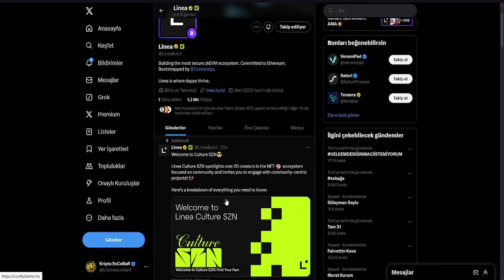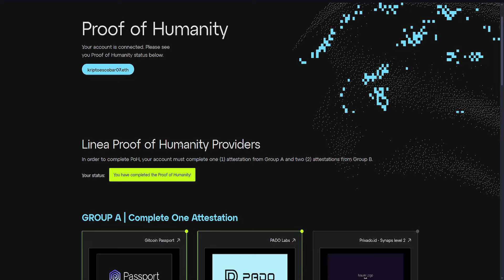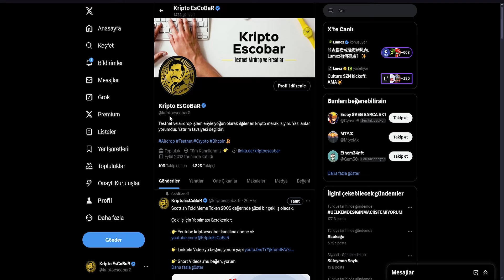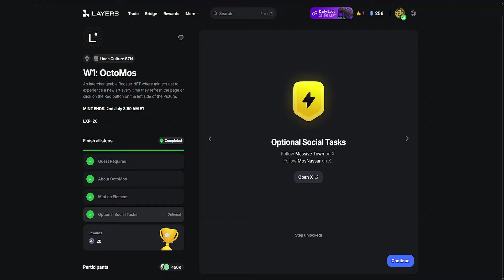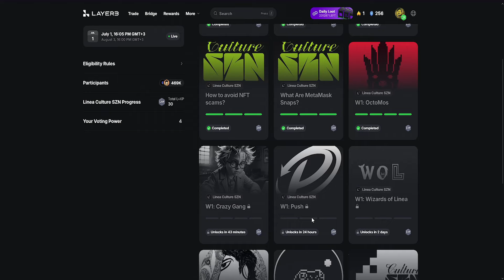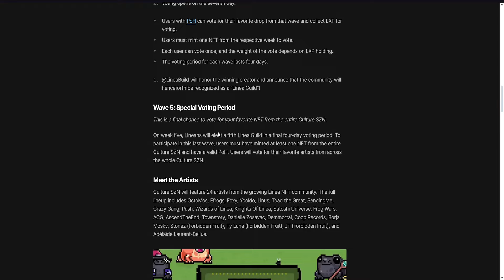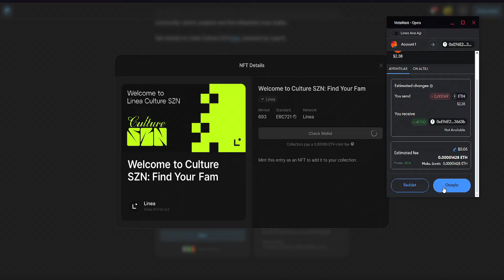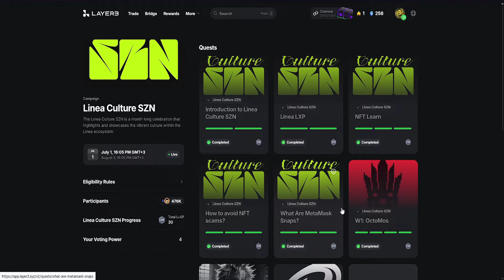Linea Culture SZN LXP Toplamaca / Airdrop İçin Mutlaka Yapın !!!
Linea Culture SZN nedir, Linea Culture SZN airdrop, Linea Culture SZN para kazanma, Linea Culture SZN nasıl yapılır, Linea Culture SZN katılma rehberi, Linea Culture SZN airdrop fırsatları, yatırımsız para kazanma fırsatları ve daha fazlası için kanalımı takip etmeyi unutmayın.

Kanalımda paylaştığım bilgiler yatırım tavsiyesi niteliği taşımamaktadır ve yatırım tavsiyesi olarak değerlendirilmemelidir. Paylaştığım bilgiler tamamen kendi deneyimlerime, tecrübelerime ve yaptığım araştırmalara dayanmaktadır. Kripto ekosisteminde testnet, airdrop ve fırsatlar hakkında dijital içerik oluşturma konularını barındıran kanalımda içeriklerin güncelliğini yitirmiş olabileceğini unutmayın. Bu bilgileri doğrulamak sizin sorumluluğunuzdadır.

Kripto Escobar Youtube Kanalında paylaşılan içerikler, yatırım danışmanlığı hizmeti, aracı kurumlar, portföy yönetim şirketleri, mevduat kabul etmeyen bankalar ile müşteri arasında imzalanacak yatırım danışmanlığı sözleşmesi çerçevesinde sunulmamaktadır. Kripto Escobar Youtube Kanalında paylaşılan içerikler, yorum ve tavsiyeler, yorum ve tavsiyede bulunanların kişisel görüşlerine dayanmaktadır. Bu görüşler, mali durumunuz ile risk ve getiri tercihlerinize uygun olmayabilir. Bu nedenle, sadece burada yer alan bilgilere dayanılarak yatırım kararı verilmesi, beklentilerinize uygun sonuçlar doğurmayabilir.

Dijital mecralardan ulaşmış olduğunuz Kripto Escobar Youtube Kanalında paylaşılan içerikler gerek sözel gerekse de grafik bilgiler ulaşılabilen ilk kaynaklardan iyi niyetle ve doğruluğu, geçerliliği, etkinliği velhasıl her ne şekil ve surette olursa olsun herhangi bir karar dayanak oluşturması hususunda herhangi bir teminat, garanti oluşturmadan yalnızca bilgi edinilmesi amacıyla toplanmıştır.

Kripto Escobar Youtube Kanalında paylaşılan içerikler, her an hiçbir şekil ve surette ön ihbara ve/veya ihtara gerek kalmaksızın söz konusu bilgileri değiştirebilir ve/veya ortadan kaldırabilir. Genel anlamda bilgi vermek amacıyla hazırlanmış olan Kripto Escobar Youtube Kanalında yer alan bilgiler hiçbir şekil ve surette Kripto Escobar Youtube Kanalı herhangi bir taahhüdünü tazammun etmediğinden, bu bilgilere istinaden her türlü özel ve/veya tüzel kişiler tarafından alınacak kararlar, varılacak sonuçlar ve oluşabilecek her türlü riskler bizatihi bu kişilere ait olacaktır.

Hiçbir şekil ve surette ve her ne nam altında olursa olsun, her türlü gerçek ve/veya tüzel kişinin gerek doğrudan gerek dolayısı ile uğrayacağı maddi ve/veya manevi zararı, kâr mahrumiyeti, velhasıl her ne nam altında olursa olsun uğrayabileceği zararlardan hiçbir şekil ve surette Kripto Escobar Youtube Kanalı sorumlu tutulamayacaktır.